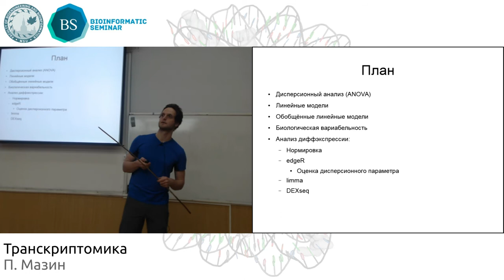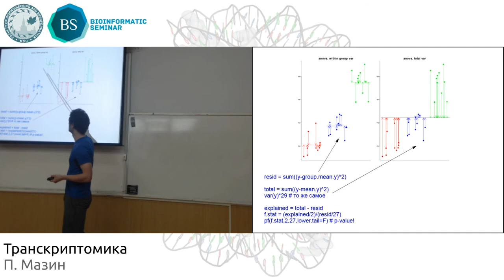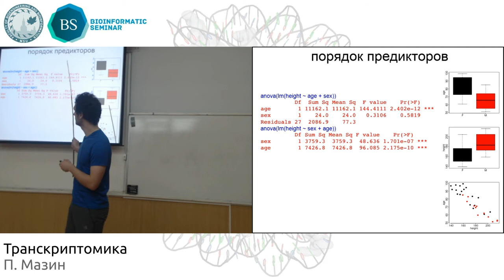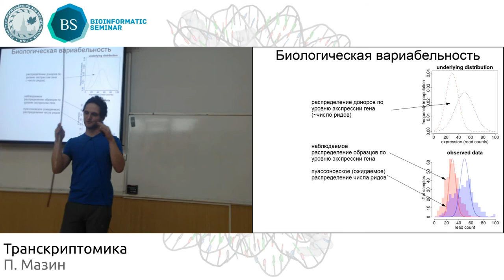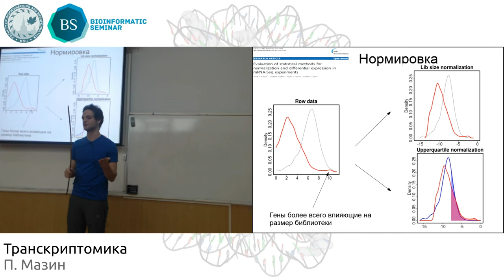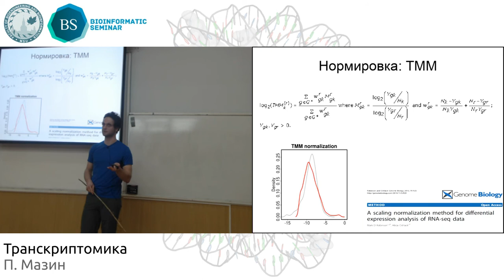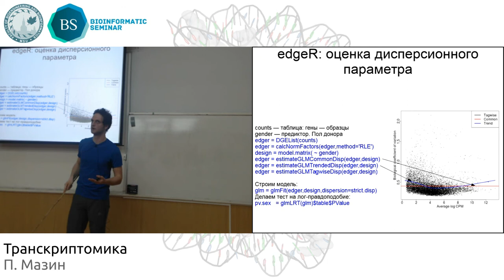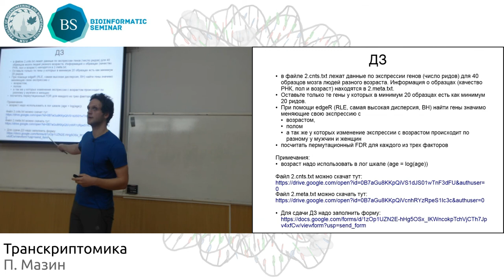Транскриптомика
Основные темы, затронутые в лекции:
• lm/ANOVA, glm/ANODEV, нормализация;
• Дифференциальная экспрессия (cuffdiff, edgeR, DEXseq);
• Дифференциальная сплайсинг (cuffdiff, DEXseq, MISO, SAJR).